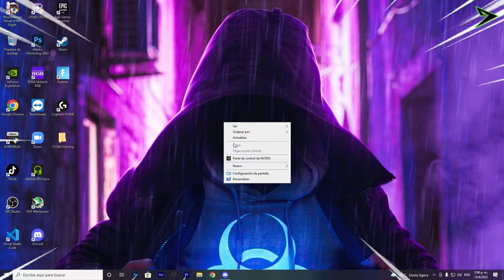Como Aumentar los FPS en CUALQUIER JUEGO de Forma FACIL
✅Como subir o aumentar los fps en juegos de pc con windows 10 u 11 como por ejemplo, valorant, fortnite, call of duty warzone y cualquier otro juego de forma fácil y rápida haciendo esto si usas gpu nvidia.

como aumentar los fps en fortnite
como subir los fps en cod warzone
como aumentar los fps en valorant
como subir los fps en elden ring
optimizar pc de bajos recursos
como optimizar la pc para juegos
aumentar el rendimiento en juegos
como aumentar los fotogramas en cualquier juego
como subir los fps en roblox
como optimizar windows 10 para juegos
optimizar windows 11 para juegos